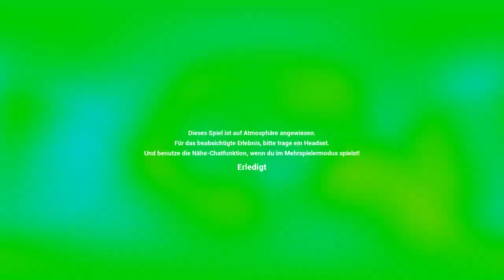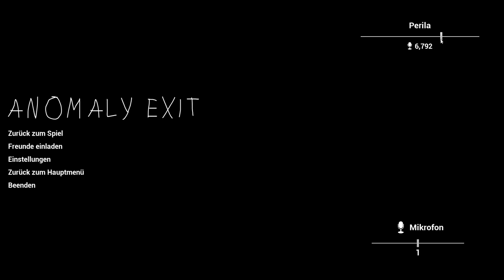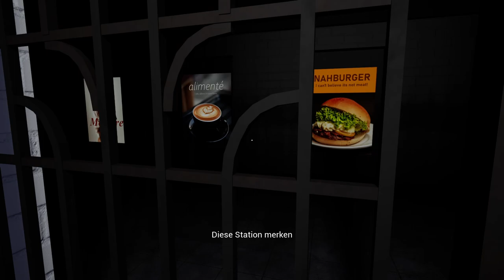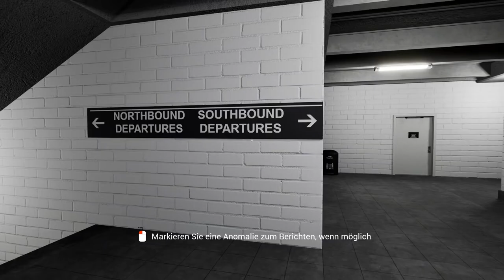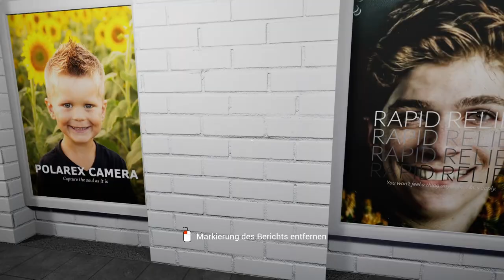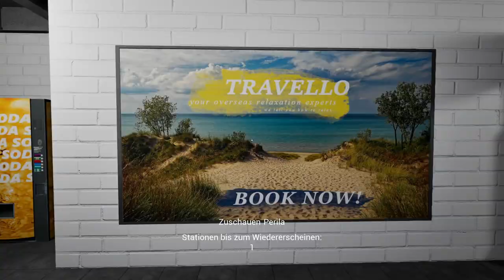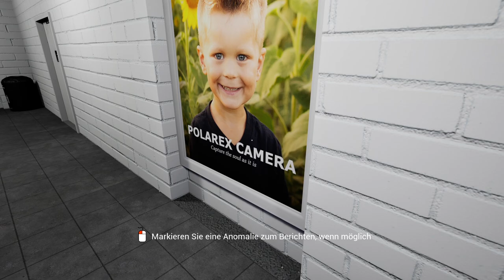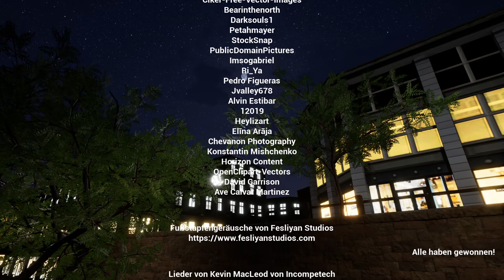Nächste Haltestelle... - Loch 🚉🐿️ Anomaly Exit ֎ Einteiler ֍ Let's play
Über dieses Spiel:
Eines Tages, als du auf dem Weg nach Hause warst, hast du bemerkt, dass der Zug immer wieder an derselben Station hielt... zumindest dachtest du, dass es immer dieselbe Station war...

Indem es Elemente aus "Exit 8" und "I'm On Observation Duty" übernimmt, verbindet "Anomaly Exit" das "Finde den Unterschied"-Genre mit psychologischem Horror. Darüber hinaus ist das Erlebnis sowohl für Einzelspieler als auch für Mehrspieler ausgelegt.

SPIELABLAUF

- Du musst nur eine normale Station finden, um zu entkommen.

- Wenn die Station so ist, wie du sie in Erinnerung hast, verlasse die Station, ansonsten steig wieder in den Zug ein.

- Nimm dir Zeit, erinnere dich an die Station... und vergiss sie nicht... etwas lauert in den Tunneln...

- Versteckt im offensichtlichen. Die Anomalien sind nicht subtil, aber du musst aufmerksam sein.

- Die Station ist klein, aber die Anomalien sind zufällig und zahlreich.

- Keine billigen Jump-Scares. Zumindest solange du aufpasst...

- Aber du musst wachsam bleiben, seltsamen Wesen in den Stationen ausweichen und... die Anomalie-Exit vermeiden!

👾 Andere Stimmen:
1.    (Streams 14 Tage abrufbar)